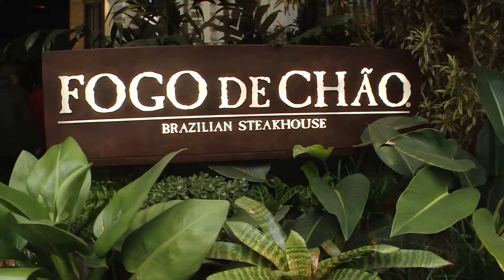CPW 2015 | Day 2 recap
The second day of CPW 2015 was devoted to technical meetings. Check out what Jane Stokie, Technical Director of WorldSkills International and Andre Vermeulen and Karine Raymond-Dupuis, Technical Delegates of South Africa and Canada have to say about it.